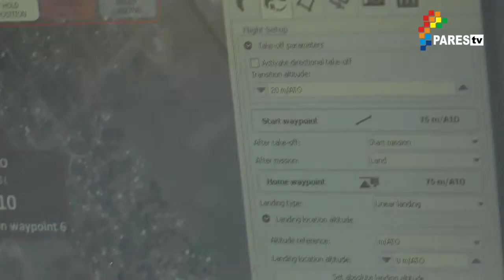Arba presentó drones para detectar construcciones no declaradas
Video producido por Canal 3 de Luján - PAREStv (Cooperativa de Trabajo Pares Limitada)   La Agencia de Recaudación, que conduce Iván Budassi, puso en marcha  un operativo de control impositivo, que se desarrollará durante el receso invernal en las principales rutas y localidades turísticas de la provincia  de Buenos Aires.